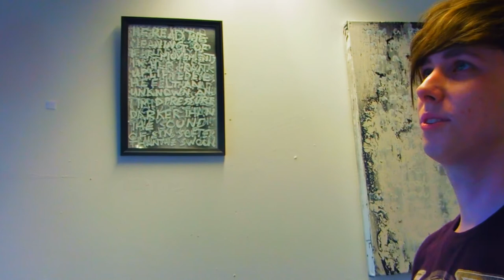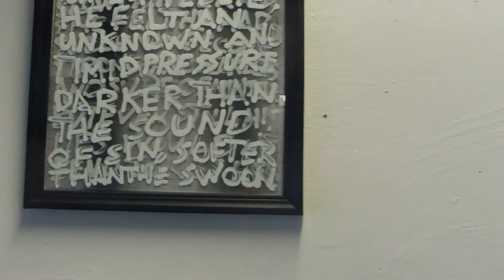Rob Meehan - Crawford College of Art and Design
This a short video about Rob meehan a 4th year student @ crawford college of Art and Design. He is preparing for the 4th year degree show in cork on the 12th of June 2015 @ crawford college of Art and Design in cork